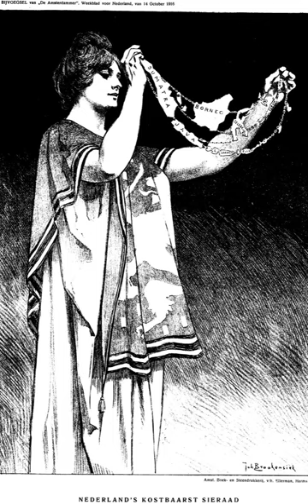Dutch Empire | Wikipedia audio article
This is an audio version of the Wikipedia Article:
Dutch Empire

- Socrates

SUMMARY
The Dutch Empire (Dutch: Het Nederlandse Koloniale Rijk) comprised the overseas colonies, enclaves, and outposts controlled and administered by Dutch chartered companies, mainly the Dutch West India and the Dutch East India Company, and subsequently by the Dutch Republic (1581–1795), and the modern Kingdom of the Netherlands since 1815.
It was initially a trade-based entity which derived most of its influence from merchant enterprise and Dutch control of international maritime shipping routes through strategically placed outposts, rather than expansive territorial ventures. With a few notable exceptions, the majority of the Dutch Empire's overseas holdings consisted of coastal forts, factories, and port settlements with varying degrees of incorporation of their hinterlands and surrounding regions. Dutch chartered companies often dictated that their possessions be kept as confined as possible to avoid unnecessary expense, and while some such as the Dutch Cape Colony (modern South Africa) and Dutch East Indies (today's Indonesia) expanded anyway due to the pressure of independently minded Dutch colonists, others remained undeveloped, isolated trading centres dependent on an indigenous host nation. This was reflective of the fact that the primary network of the Dutch Empire was commercial exchange as opposed to sovereignty over a homogeneous landmass.The imperial ambitions of the Dutch were bolstered by the strength of their existing shipping industry, as well as the key role they played in the expansion of maritime trade between Europe and the Orient. Because small European trading companies often lacked the capital or the manpower for large scale operations, the States General chartered the Dutch West India Company and the Dutch East India Company in the early seventeenth century. These were considered the largest and most extensive maritime trading companies at the time, and once held a virtual monopoly on strategic European shipping routes westward through the Southern Hemisphere around South America through the Strait of Magellan, and eastward around Africa, past the Cape of Good Hope. The companies' domination of global commerce contributed greatly to a commercial revolution and a cultural flowering in the Netherlands known as the Dutch Golden Age. In their search for new trade passages between Asia and Europe, Dutch navigators explored and charted vast regions such as New Zealand, Tasmania, and parts of the eastern coast of North America.In the 18th century, the Dutch Empire began to decline as a result of the Fourth Anglo-Dutch War, in which it lost a number of its colonial possessions and trade monopolies to the British Empire. Nevertheless, the main portions of the empire survived until the advent of global decolonisation following World War II (1939–1945), namely the East Indies (Indonesia) and Dutch Guiana (Surinam). Three former colonial territories in the West Indies islands around the Caribbean Sea—Aruba, Curaçao, and Sint Maarten—are retained as constituent countries represented within the Kingdom of the Netherlands.